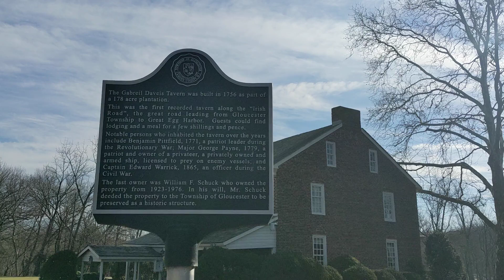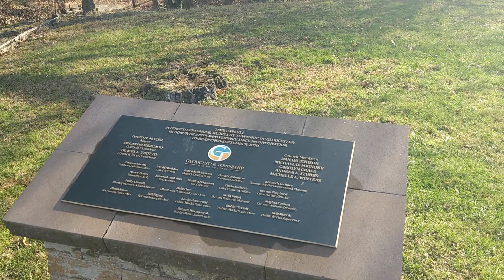Gabriel Davis Tavern - Historic site ("Park") - Episode 22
A historic preservation in Gloucester Township. This is considered a "Park" so we covered it.